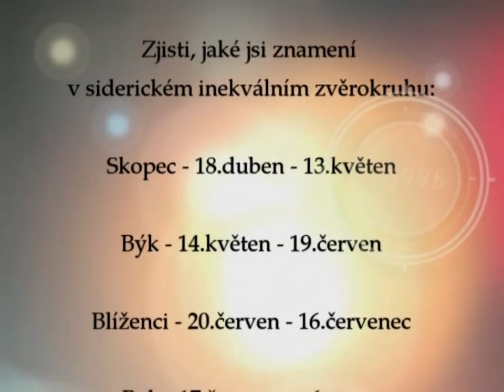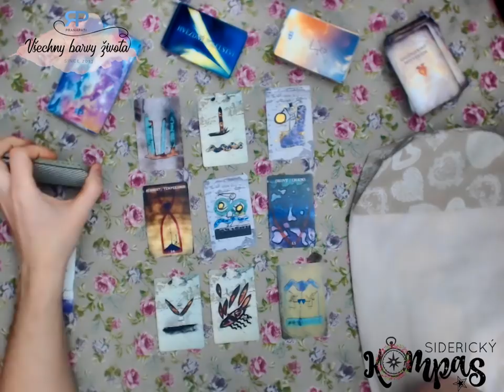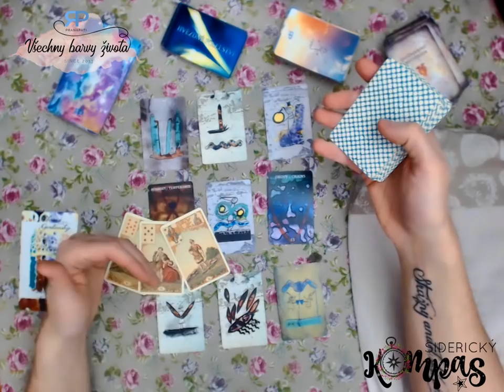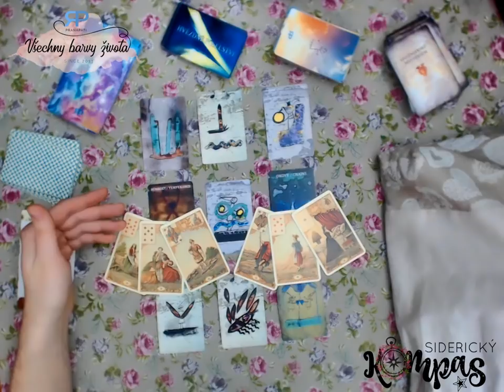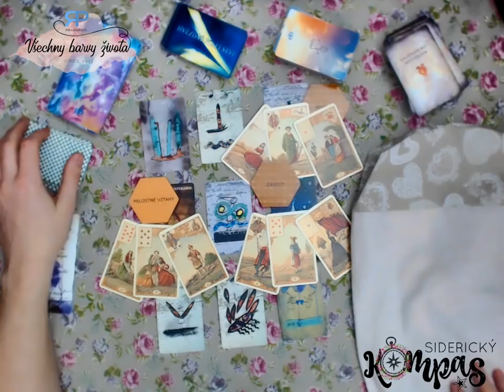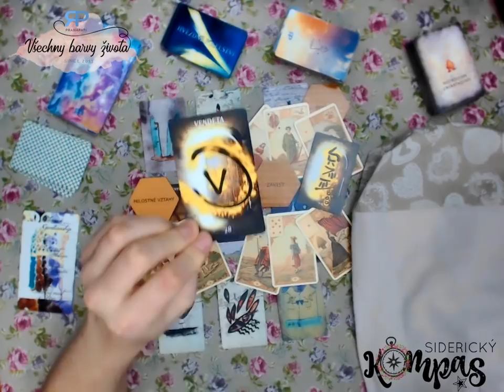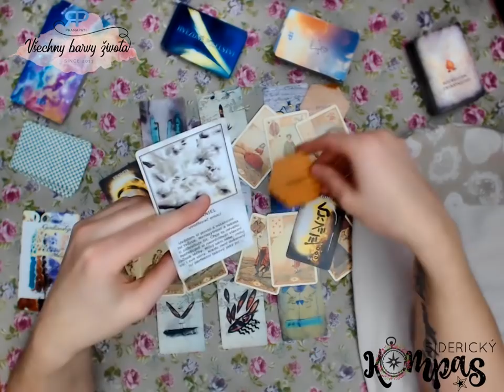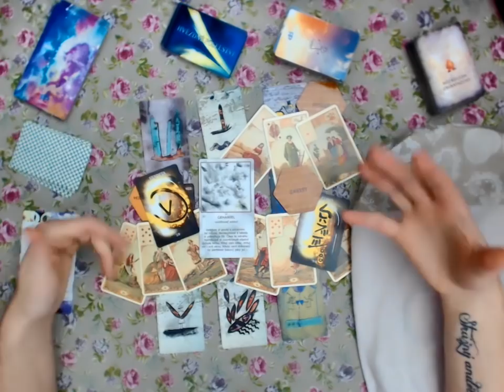Siderický kompas - Ryby - březen 2019 - výklad karet